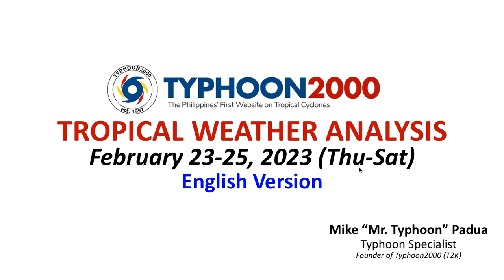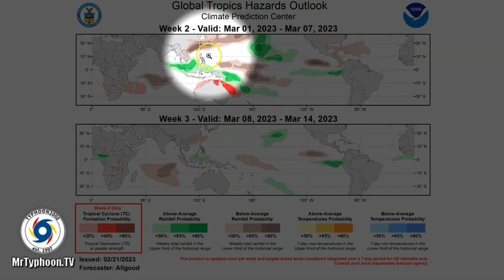Feb 23-25, 2023 Update: New Surge Of NE Monsoon (Amihan) To Affect Bicol, E. Luzon This Weekend.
Mr. Typhoon's Tagalog Update: Feb 23-25, 2023 (Thu-Sat)

New surge of the NE Monsoon (Amihan) will affect Northern & Eastern Luzon incl. Bicol Region & Eastern Visayas this weekend of Feb 25-28. To find out more, check out our T2K Tropical Weather Analysis recorded at 11:30 PM Manila Time (15:30 GMT) Feb 23, 2023, as presented by Mike “Mr. Typhoon” Padua, Typhoon Specialist of Typhoon2000.